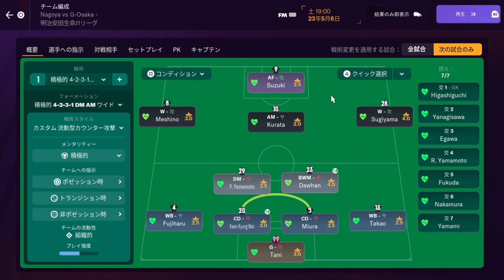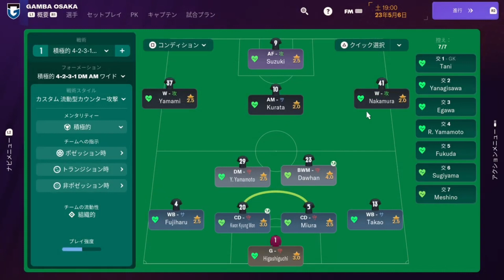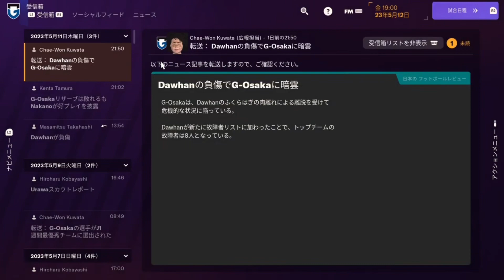ガンバ大阪で3冠を目指す！#14【Football Manager 2024】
2/13収録です。

質問や選手の獲得その他要望があればコメントへ！